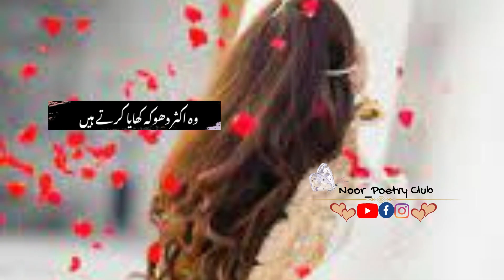ab Sumj gaye hain jeena kese hai | WhatsApp Status | Urdu Hindi poetry | Sad poetry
"Lots of affection to my YouTube Family, I am nothing while not you all!"

Shayari point
Your quarries :
Syeda Zainab ALI,
Urdu Shayari,
Sad poetry in Urdu,
Jaun Elia,
Iqbal poetry, Ahmad Faraz,
Sad quotes in Urdu,
Ghalib shay

shayari point
Your quarries :
SyEda ZaiNab ALI,
Urdu shayari,